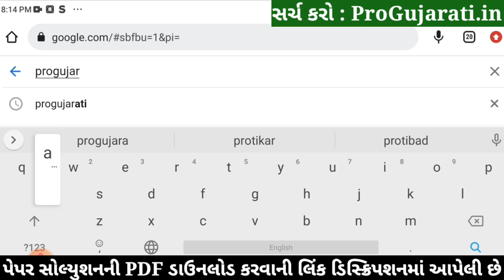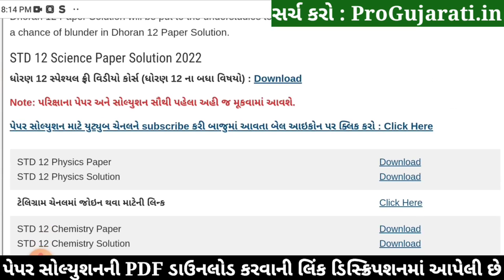STD 12 Chemistry Paper Solution 2022 Ekam Kasoti, STD 12 Chemistry Ekam Kasoti Solution 2022, July